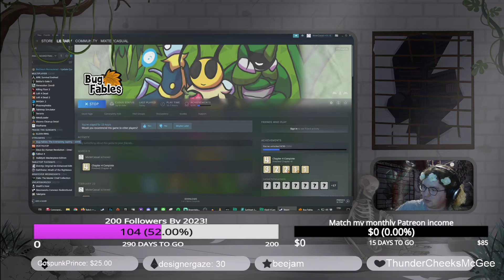Stream! Bug Fables: The Everlasting Sapling - Pt 6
Team Snakemouth heads to the Wasp Kingdom, first passing through a dangerous swamp in which Kabbu lost his friends and mentor. Then, after some revelations, it's back to the Ant Kingdom to get their butts whooped again

This was streamed live on Mixter Casual's Twitch stream. If you wanna see more stuff like this, check out her channel at